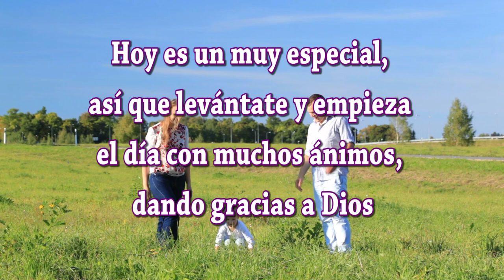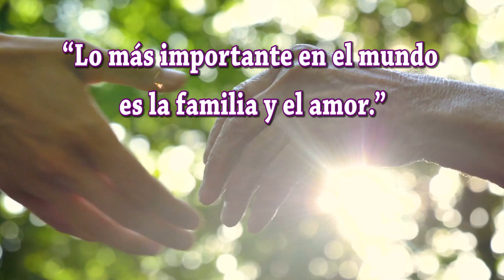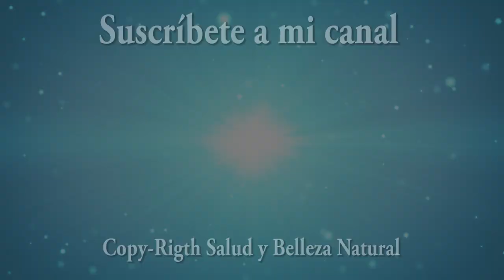Feliz y Bendecido Domingo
Buenos días amigos amigas; hemos creado este video especialmente para ti bajo el título de Feliz y Bendecido Domingo te deseamos todo lo mejor en este Día. Sabes que las palabras tienen mucha fuerza; si lees estos mensajes con sentimientos positivos y dando gracias Dios por las bendiciones que te da, se hará en ti y en tus seres queridos una gran luz que os protegerá de todo mal. Dios está siempre con nosotros y desea que seamos felices.